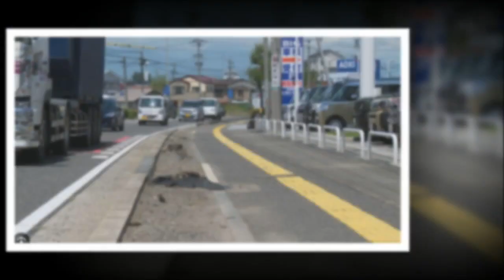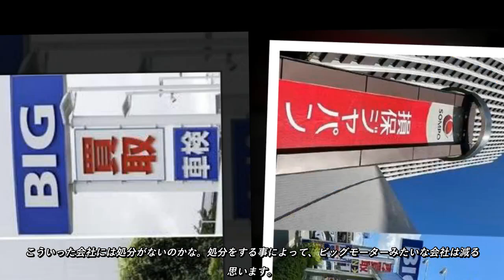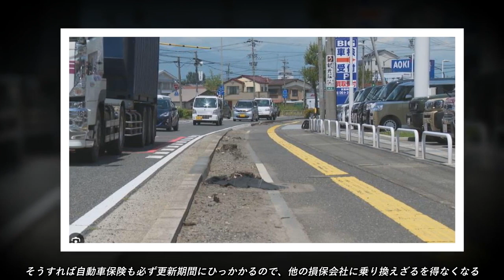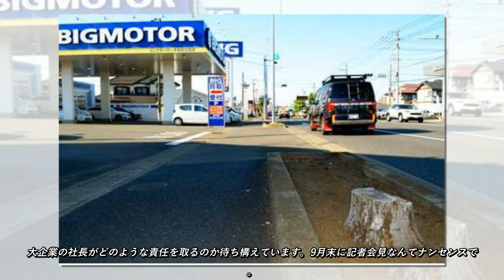SOMPOホールディングス、損保ジャパンとビッグモーターの関係について9月末までに記者会見 社外調査委員会の結果報告 9月末って⁇ 呆れますね、いったいどれだけ自己保身が強い業界なのか理解に苦しみます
社外調査委員会の最終の調査結果やその確定の時期については時間がかかり、現時点では未定としている。